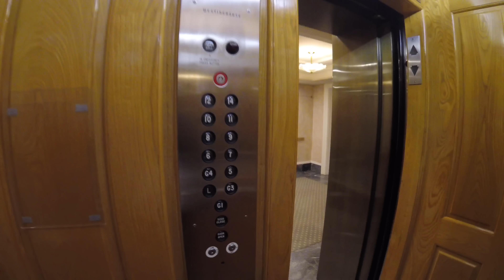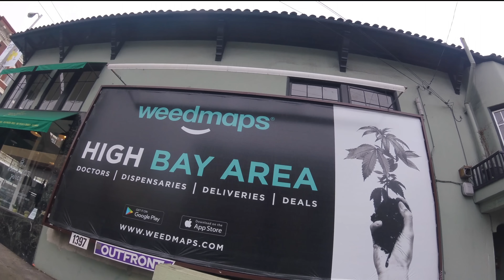35 deliverys on UberEATS Today $362 Take Home Pay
35 deliverys on UberEATS Today $362 Take Home Pay
Another day another dollar with your homeboy Jermaine. Out making money with Uber eats today.

Check out my no.1 recommended platform to invest in Bitcoin instantly with ZERO fees